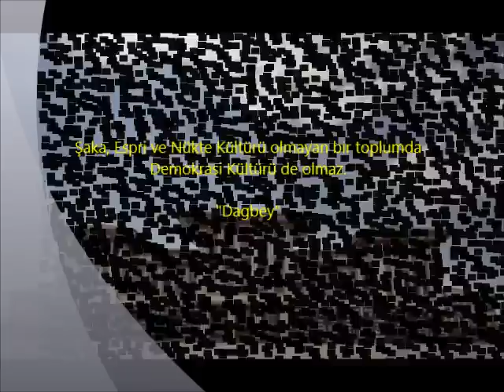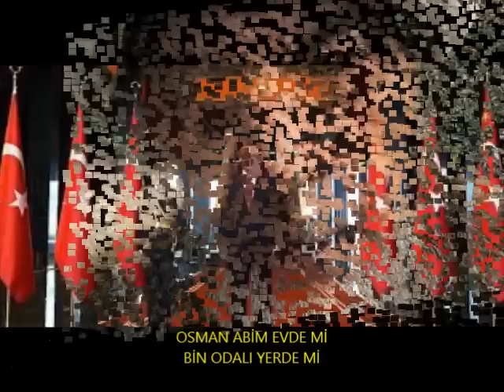OSMAN ABİM EVDE Mİ Dagbey Şiirleri